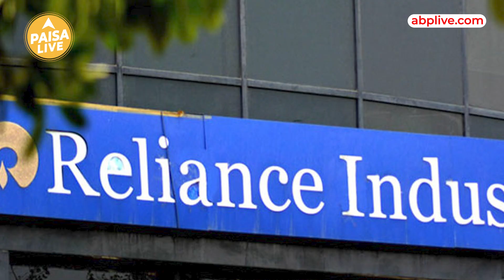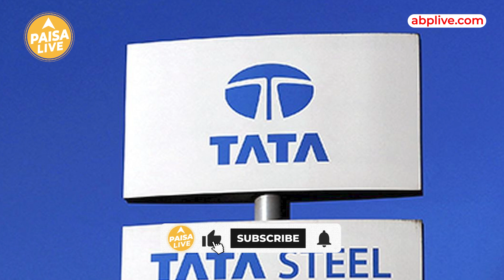Paris Olympic में इन Athletes को मिला Tata-Adani का साथ | Paisa Live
SW, रिलायंस इंडस्ट्रीज, अडानी ग्रुप, टाटा स्टील और NTPC और NMDC जैसी पब्लिक सेक्टर यूनिट ने पेरिस में चल रहे ओलंपिक में भाग लेने वाले भारतीय एथलीटों के विकास के लिए सैकड़ों करोड़ रुपये का निवेश किया है. पेरिस ओलंपिक में पिछले सालों की तुलना में कुछ टॉप भारतीय कॉरपोरेट्स की ओर से निवेश में 30-40 फीसदी का इजाफा देखा गया